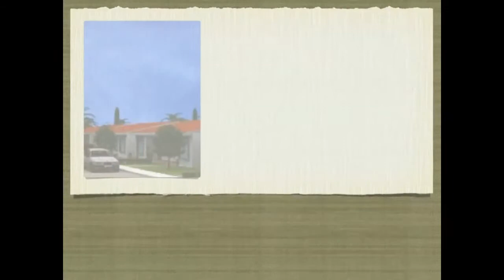Urbanización Los Guayacanes, Cañas Dulces de Liberia.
Excelentes casas para todos.